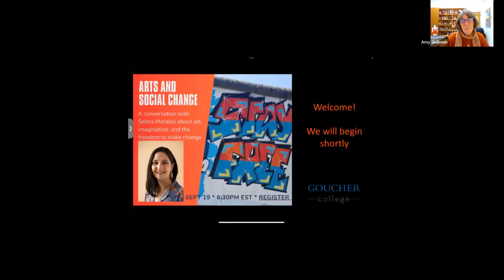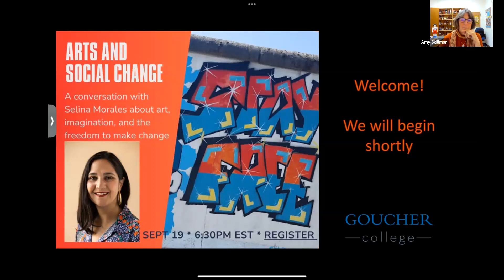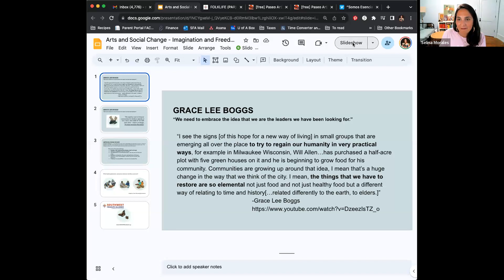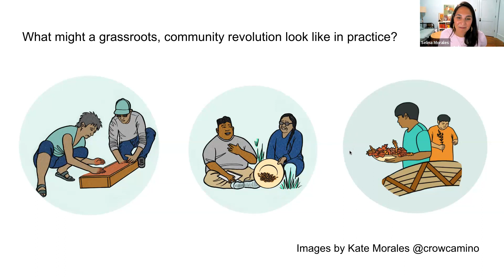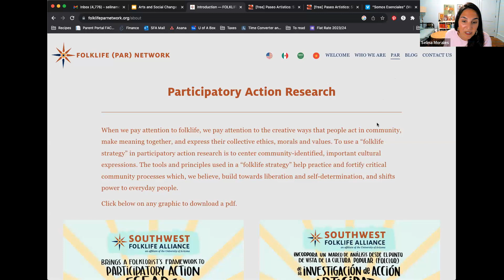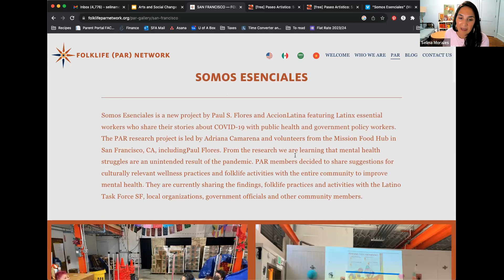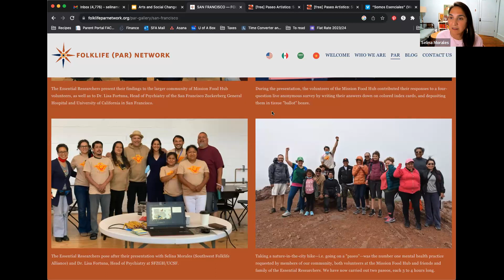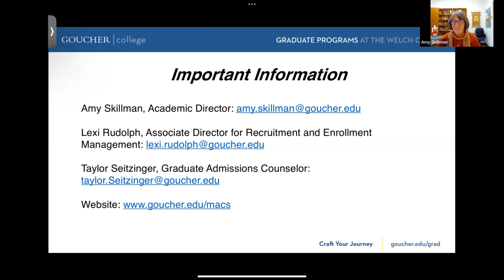Arts and Social Change with Selina Morales